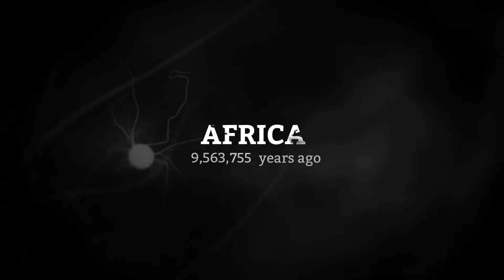Ancestors : l'interview de Patrice Désilets, le papa d'Assassin's Creed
Le papa d’Assassin’s Creed – Patrice Désilets – a répondu à toutes nos questions sur son nouveau projet, le très curieux Ancestors, qui nous proposera de partir à la découverte des origines de l’espèce humaine…